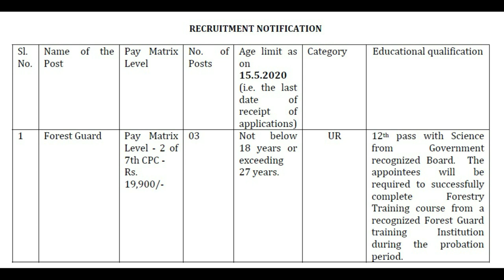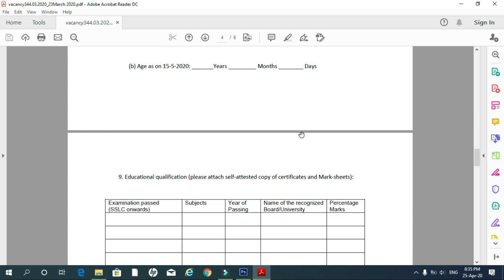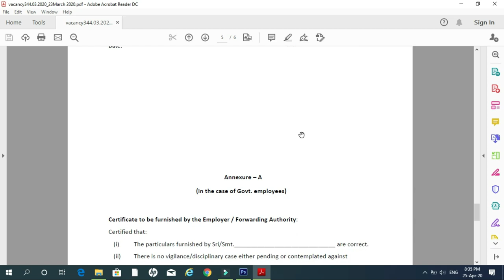Forest Guard/Institute of Wood science and Technology/IWST